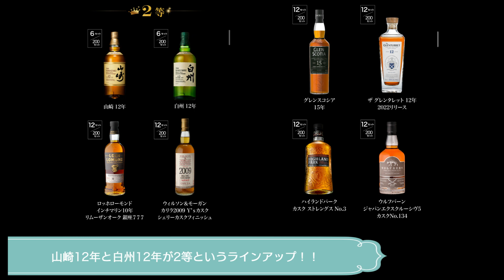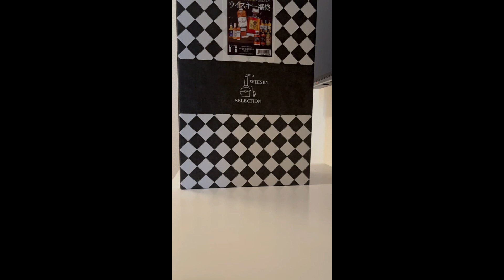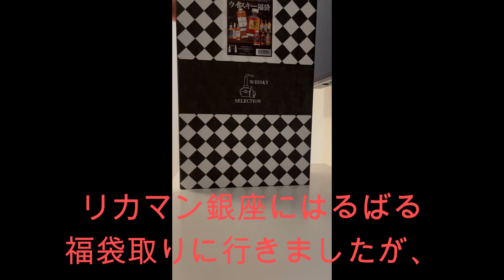【ウイスキー】リカマン銀座777の福袋を2つ開けてみた【ウイスキーくじ】